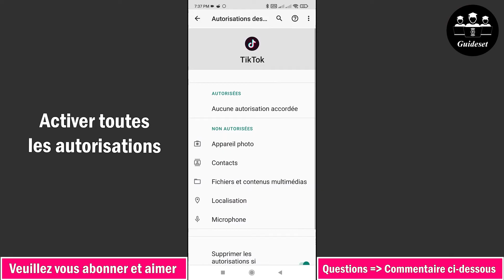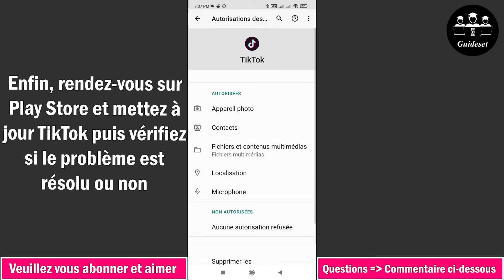Comment Réparer Le Mode Photo Manquant Sur Tiktok | Option De Mode Photo Tiktok Manquante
Comment réparer le mode photo manquant sur Tiktok | Correction de l'option de mode photo Tiktok manquante
Dans cette vidéo, vous apprendrez étape par étape comment résoudre le problème "mode photo manquant sur Tiktok". Résoudre le problème "Option de mode photo Tiktok manquante" est très simple et vous pouvez le faire facilement avec ce tutoriel.